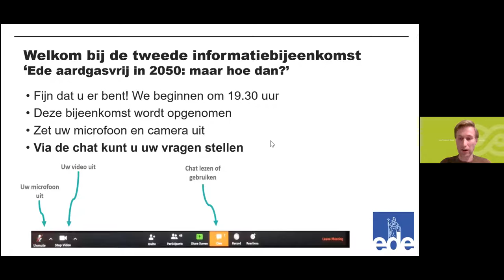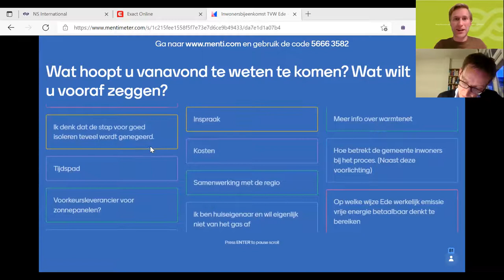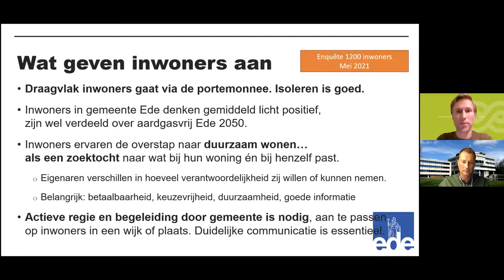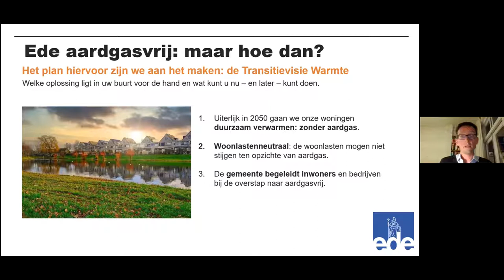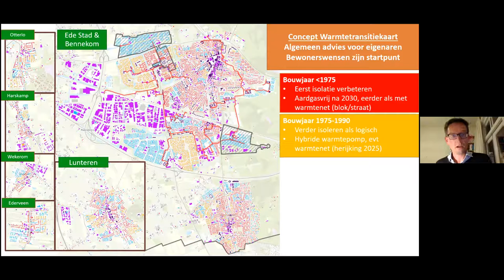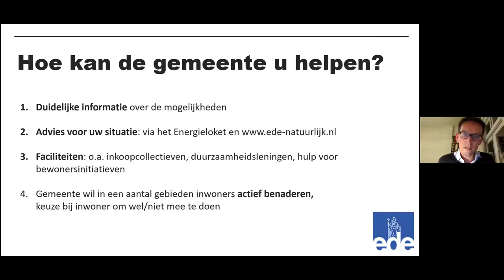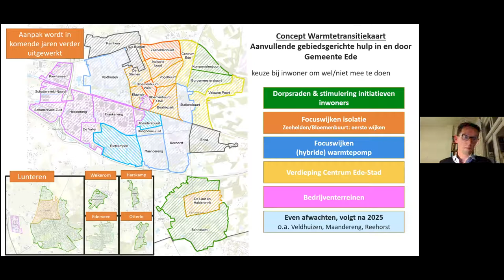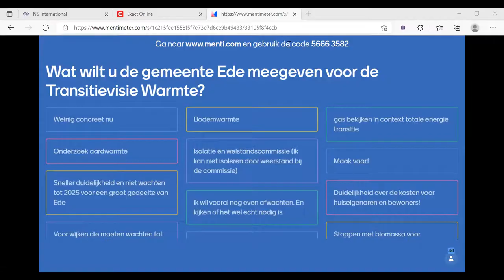Tweede inwonersbijeenkomst Ede Aardgasvrij - 28 september 2021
De gemeente werkt aan een plan waarin in grote lijnen staat hoe en wanneer Ede steeds verder aardgasvrij wordt. Dit plan heet de Transitievisie Warmte. Die Transitievisie Warmte moeten we nog maken. We stellen die op samen met inwoners. Daarom organiseerden we op 28 september de tweede online informatiebijeenkomst. We hielden een live peiling en deelnemers konden vragen stellen. De uitkomsten helpen ons een plan te maken dat aansluit bij de behoeftes van inwoners. Meer informatie over de Transitievisie Warmte vind je